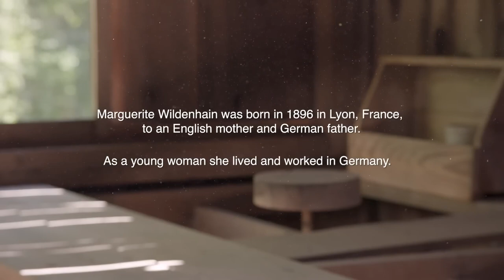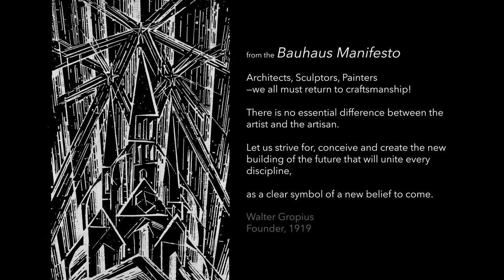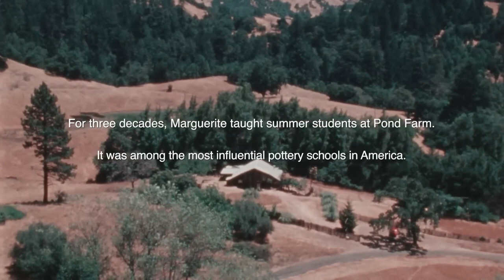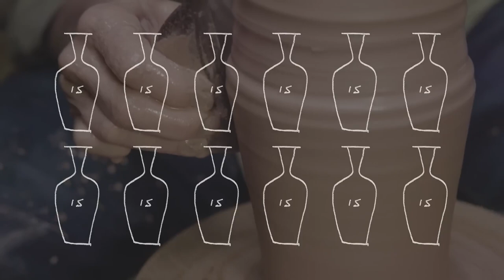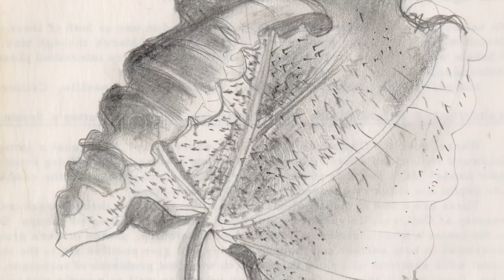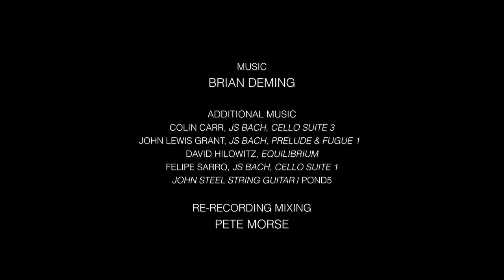Marguerite - From the Bauhaus to Pond Farm | 2023 | OV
Trained at the famed Bauhaus, Marguerite Wildenhain was one of Europe's most talented ceramists. During World War II, she fled to America and started a new life at Pond Farm—an isolated ranch in Northern California. Marguerite: From the Bauhaus to Pond Farm follows this extraordinary refugee and shows how a generation of artists journeyed to Sonoma County to learn from the reclusive Master Potter.